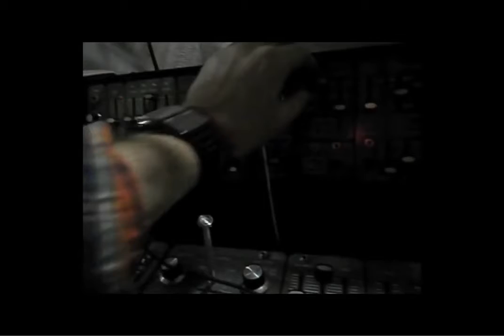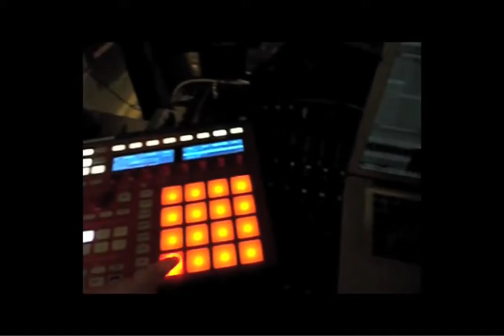Freddy Fresh Roland System 100